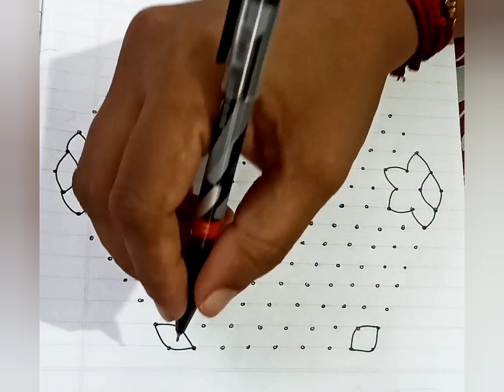Simple dotted rangoli with 17 to 9 dots / Easy mugulu design for beginners / Indian festival rangoli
simple rangoli with 9*5 dot / easy dot kolam /mugulu design for beginners / Indian festival rangoli

simple rangoli with 9*5 dot/easy dot kolam/mugulu design for beginners/Indian festival rangoli (29)
simple rangoli with 15*8 dot/easy dot kolam/mugulu design for beginners/Indian festival rangoli(24)
5 simple rangoli designs with 7*5 dots in 5 minutes/5 easy dotted mugulu/kolam/small rangoliart(22)
simple kolam with 11*6 dots/easy rangoli/small rangoli for daily use /simple rangoli/easy kolam art

simple kolam with 15*8 dots/easy rangoli/small rangoli for daily use /simple rangoli/easy kolam(11)

easy rangoli with 11*6 dot/simple dotted rangoli/easy mugulu/festival rangoliart/kolam tutorial(16)

rangoli
rangoli designs
navaratri
diwali
diwali mugulu
rangoli artworks
big rangoli
rangoli 2022
diwali kolam
designer rangoli
new rangoli design
7*5 dotted rangoli for beginners
15*8 dotted rangoli for beginners
rangoli
kolam
muggulu
design
artwork
art
drawing
arthistory
rangolisimple
rangolidesigns
easyrangoli
rangoliart
diwali
diwalirangoli
fridayrangoli
fridaykolam
dotted mugulu
rangoli designs
7*4 dots deepam rangoli
7-4 dots kolam design
7-4 dots peacock rangoli
7×4 dots sikku kolam
4 dots rangoli

dailyusekolamVibrant freehand
Friday rangoli art & kolam designs - Muggulu